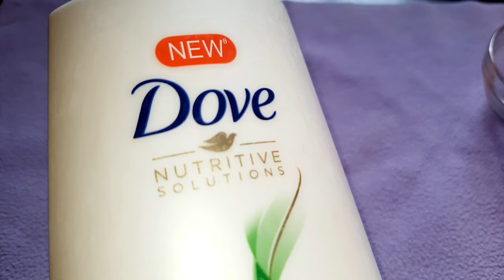வரண்ட முடியை மினுமினுப்பாக மாற்ற சாம்பிள் இதை சேருங்கள் / How to get soft shiny hair at home tamil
Olive oil
Castor oil
Almond oil
Dove shampoo
Baby shampoo
Vitamin e oil
Coconut oil

how to straighten hair naturally,stop hair fall fast tips,how to straighten hair permanently,home made serum for straighten hair,hairpackintamil silky hair serum naturally,long and shiny hair naturally,how to get shiny hair naturally,how to make silky hair permanently,hairtipsintamil வறட்சி நீங்க,சுருட்டை முடி சரியாக,சுருட்டை முடி நிரந்தரமாக சரியாக,shiny hair in tamil,how to make hair silky at home,hair shining serum,homemade serum for silky hair,